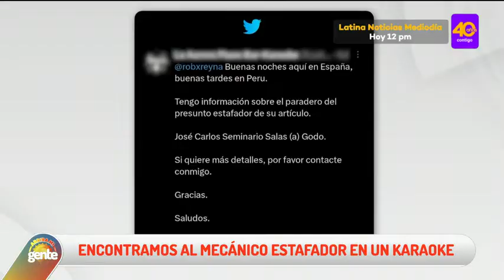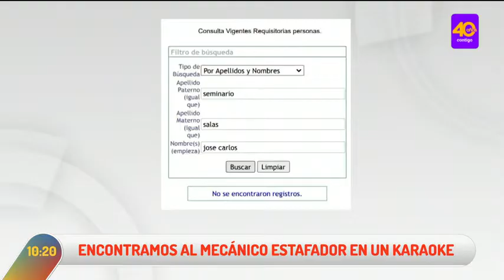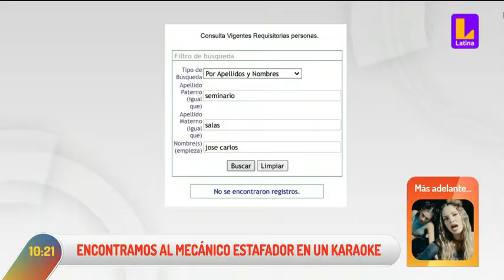'Mecánico estafador' es encontrado en España: nuevos testimonios y casos